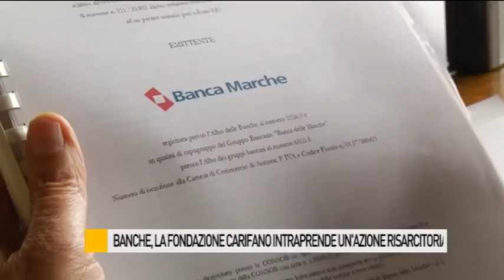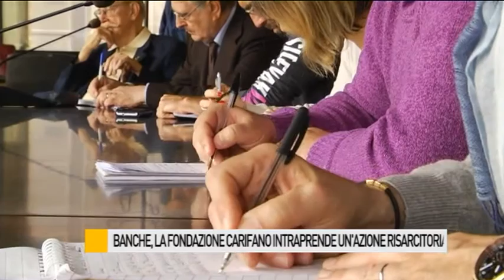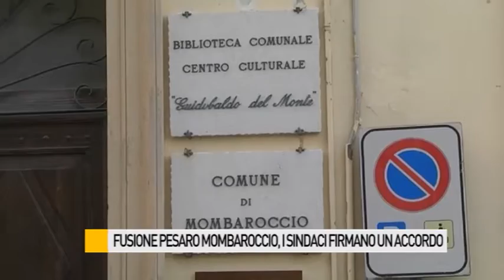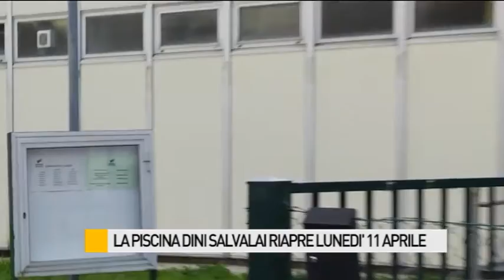Occhio alla NOTIZIA 6/4/2016